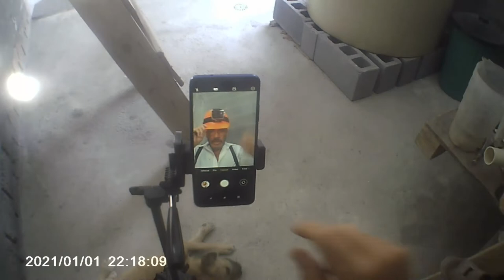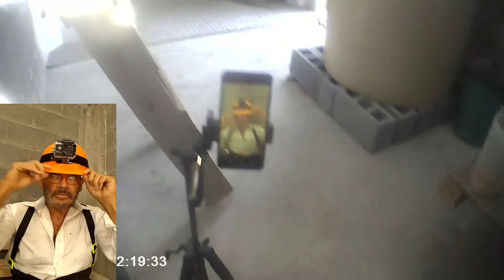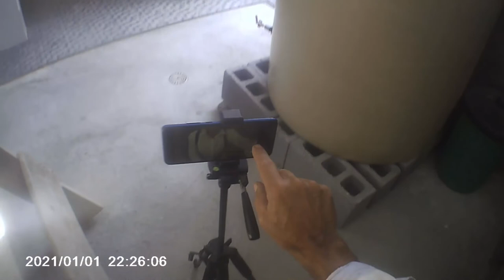¡NSTALANDO CÁMARA GO PRO EN CASCO DE MOTO-RIDER, $700..!